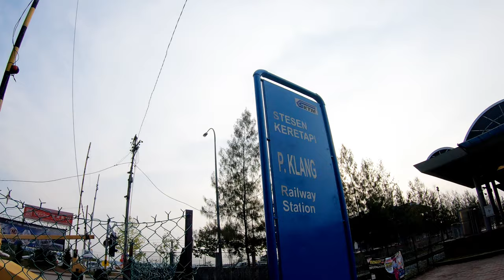Penumpang south port of ferry terminal to Ketam Island [malaysia]【4k,60p】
It is a ferry platform to go to the floating village and the island of crab, Ketam Island.
Trains and Ferries from KL to Keul Island (Pulau Ketam)

MUSIC
• Holiday by Itro & Tobu